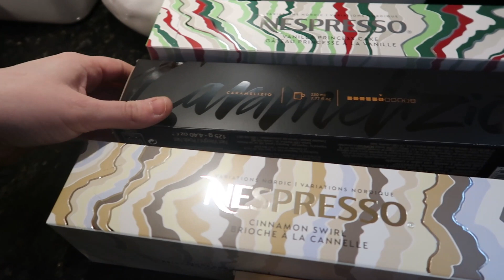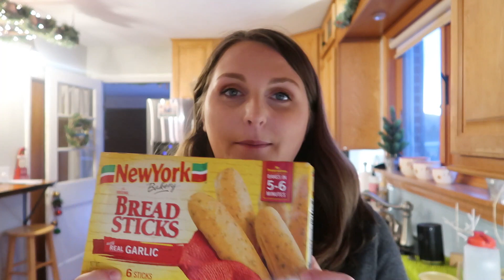DAY IN THE LIFE OF A WORKING MOM | Vlogmas Day 18 + 19 | Mom Of Three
Here's a day in the life of a working mom! If you didn't know I work as a substitute teacher and on my days off I'm a stay at home mom of three! It can be quite challenging as a working mom but I'm trying my best to make it work.

Check out the chalk products we like to use on our barn door and kids bedroom wall!